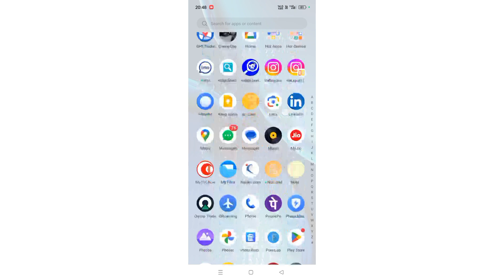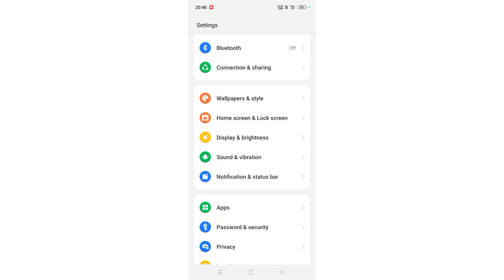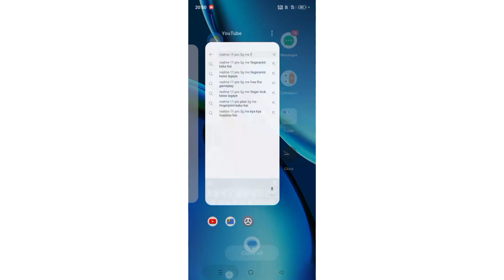realme 11 pro 5g me fingerprint kaise lagaye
realme 11 pro 5g me fingerprint kaise lagaye,realme 11 pro 5g fingerprint kaise lagaye,how to fingerprint lock in phone,how to fingerprint lock,how to set fingerprint lock in realme 11 pro 5g,

Total tag

Best powerful CPU under 10k

60-Inch Tripod with Bag

7 Socket 6A Extension Board

multiplug Extension